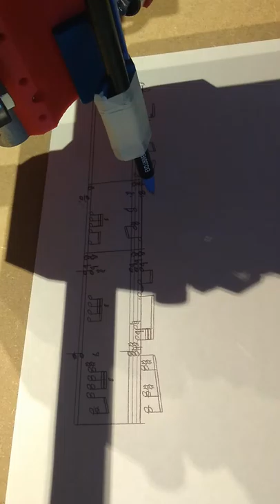MPCNC sheet music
Detail test using the springy pen mount